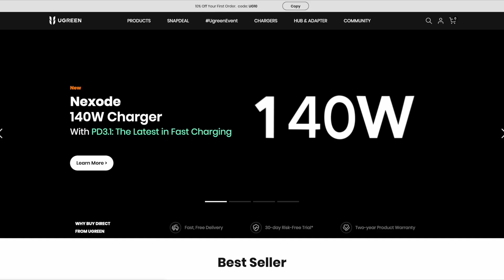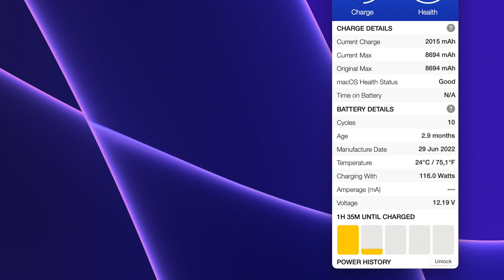Ugreen Nexode 140W, le chargeur pour TOUT charger !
Le meilleur chargeur 3 en 1 pour MacBook et iPhone !?

LIENS D'ACHAT*
► Ugreen Nexode 140W charger
► Ugreen Nexode 200W charger
► Ugreen chargeur 100W

🔥 La meilleur App pour ton Mac 👍
►Télécharger gratuitement CleanMyMac X (version d'assai):

▬▬▬▬▬▬▬▬▬▬▬  iPhone au meilleur prix   ▬▬▬▬▬▬▬▬▬▬▬
►iPhone 14
►iPhone 14 Plus
►iPhone 14 Pro
►iPhone 14 Pro Max
►iPhone 13
►iPhone 13 mini
►iPhone 13 Pro
►iPhone 13 Pro Max
►iPhone SE 2022
►iPhone SE 2020
►iPhone 12

👍 Les meilleurs smartphones du moment
👏 Les nouveautés high-tech du moment
😂😂😂 pour rire au quotidien, découvrez la chaîne @Vega Lyria

00:00 intro
00:31 presentation
01:06 les promesses du chargeur
03:08 le Test
04:28 Mon Avis